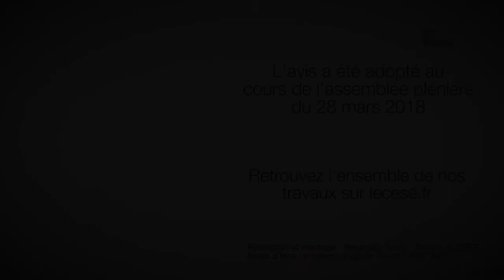Promouvoir le tourisme durable dans les Outre-mer - cese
Avis présenté par Inès Bouchaut-Choisy au nom de la délégation à l'Outre-mer présidée par Jean-Etienne Antoinette.

Le modèle touristique ultramarin basé sur la recherche de massification et une offre commerciale de plus en plus concurrencée, montre à présent ses limites. Dans cet avis, le
CESE plaide pour un tourisme durable et économiquement viable, qui réponde aux défis environnementaux et climatiques, en tenant compte de ses impacts actuels et futurs. Le CESE préconise de mettre l’identité culturelle et la richesse de la biodiversité des Outre-mer au cœur de leur stratégie. Pour cela, la formation, l’implication et la sensibilisation des populations sont essentielles à cette démarche. Le projet d’avis se fixe comme objectif de recenser les pistes permettant cette transition. Il s’agit d’identifier les outils et de créer les conditions de mise en place de stratégies futures car la transformation du tourisme Outre-mer ne se décrète pas et doit faire l’objet d’une préparation à long terme pour se formaliser en plans pluriannuels dans chaque territoire.